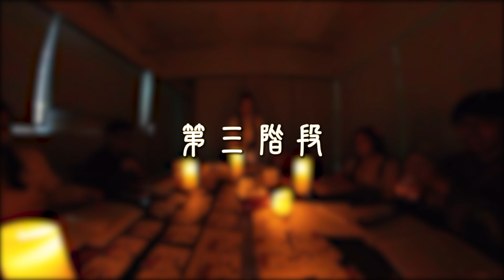【假日好去處】EP03 - 劇本殺初體驗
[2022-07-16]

疫情關係一直未能出國外遊，加上我們實在太想穿著古服，於是便組團去體驗劇本殺，展開了另一場人生。第一次玩感覺不錯，沒想到情感本真的會把大家都弄哭了！這次參加的朋友有 Suki、Edward、楚楚和阿源，到底誰才是兇手呢？

Chapters
00:00 開始
00:59 劇本殺簡介
03:06 古裝
05:51 第一階段
11:38 小遊戲
15:49 第二階段
17:19 搜證結束
21:41 第三階段
23:50 感想

Main Equipment
Insta360 ONE X2
Insta360 GO2
Sony ICD-TX650
Comica BoomX-D D2